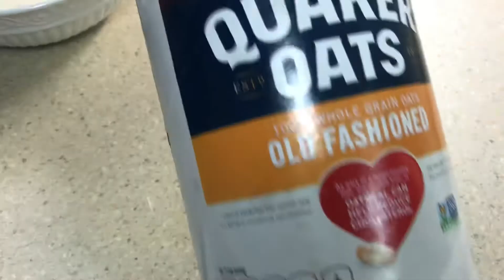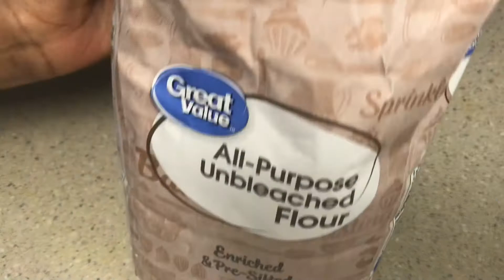Daabboo aajjaa irshoo malee akkamitti akka qopheeffannu!( How to make oats bread 🍞 )